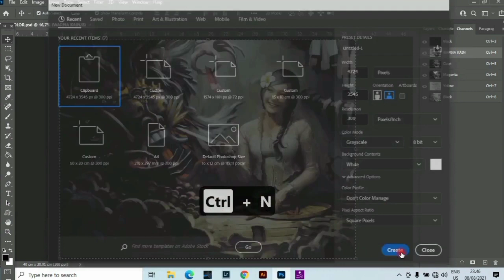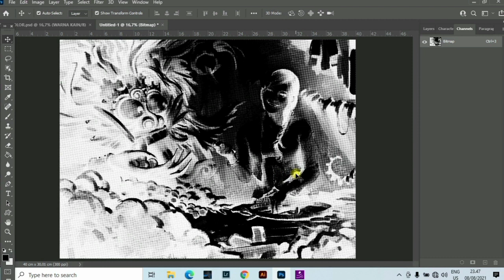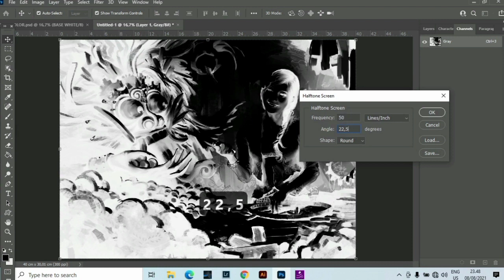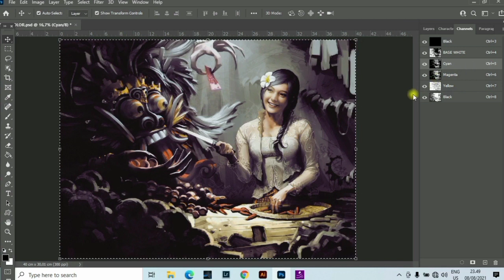ROSETTE SYSTEM PART 1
Hello friends
 always happy greetings to all of you, this youtube channel contains tutorials and everything related to the world of screen printing or design, I hope this youtube channel will make a place to learn, be inspired and always be useful..

 if you have questions, friends can leave them in the comments column.